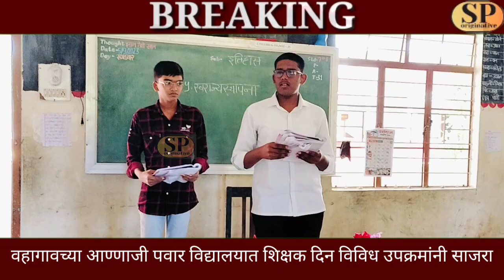विद्यार्थ्यांनी वाजवली घंटा..विद्यार्थीच बनले शिपाई..विद्यार्थ्यांनी शिकवली शाळा..शिक्षकदिनी उपक्रम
वहागावच्या आण्णाजी पवार विद्यालयात शिक्षक दिन विविध उपक्रमांनी साजरा